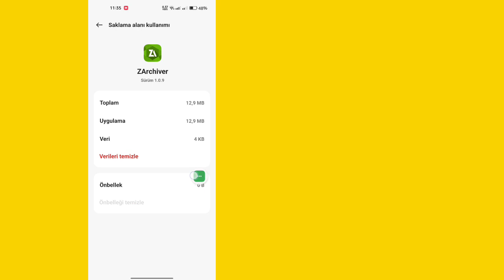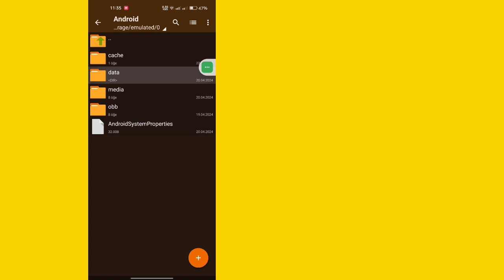ANDROİD 11 ZARCHİVER HATASI DÜZELTME , ERİŞİM REDDEDİLDİ HATASI ÇÖZÜMÜ %100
Bugün size zarchiver erişiminin reddedilme sorununu düzeltmeyi göstereceğim |  Verilere ve obb Klasörüne Nasıl Erişilir.  Zarchiver erişimi reddedildi sorununu düzeltmeyi öğrenmek için bu videoyu izleyin |  Verilere ve obb Klasörüne Nasıl Erişilir

 Zarchiver erişiminin reddedilme sorununu düzeltmeyi öğrenin |  Verilere ve obb Klasörüne Nasıl Erişilir